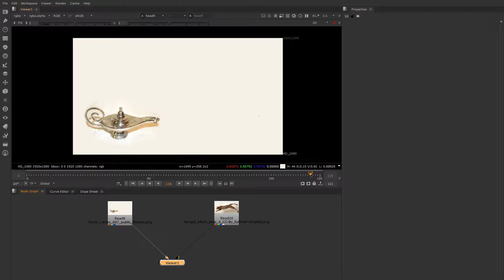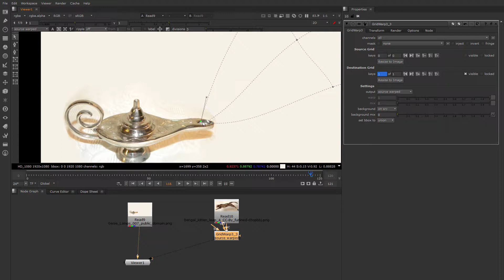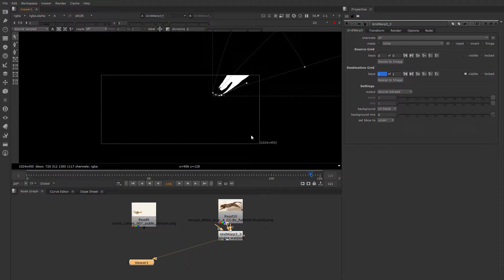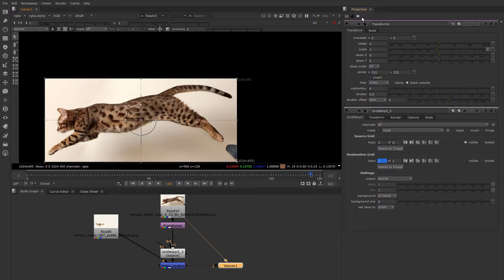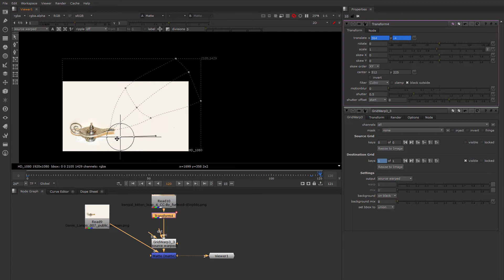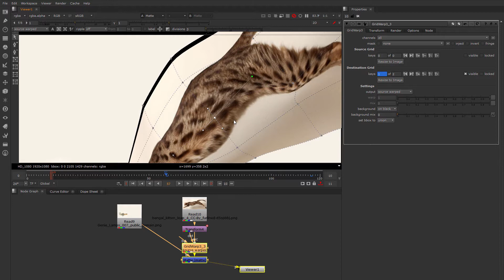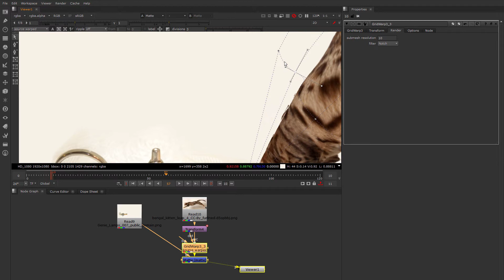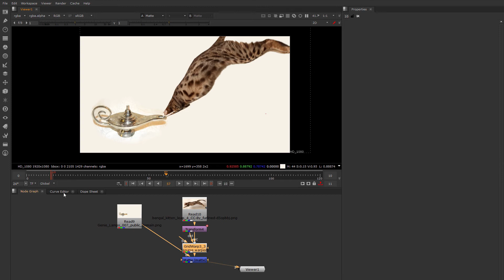NK201 1-2 Stacking GridWarp in Nuke / NukeX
In this video we look at how the GridWarp can be stacked with regular Transforms to create more complex effects in Nuke / NukeX.

This video is part of Learn Nuke NK201 which is an intermediate course to Nuke / NukeX.

More specifically, this video is part of Module 1 of NK201.
Here is a playlist with each video in the proper order.

Sign up to the Newsletter to for updates and you'll receive my Compositing Checklist for free. The Compositing Checklist is comprehensive list of all the details you should address to final a comp.

Did you know you can get a non commercial version of Nuke absolutely FREE!  You can use it to follow my tutorials and to learn Nuke!